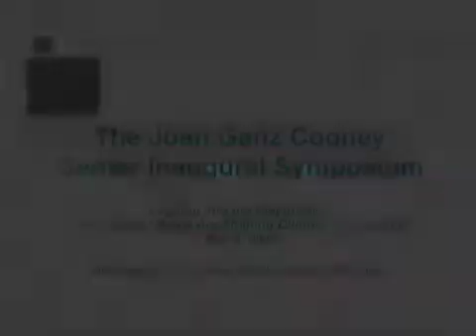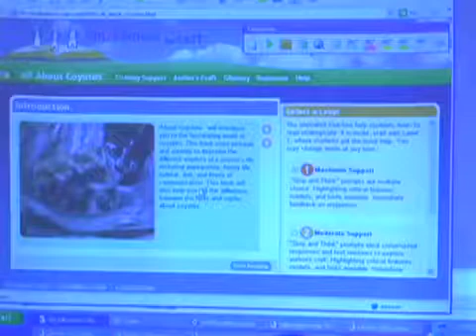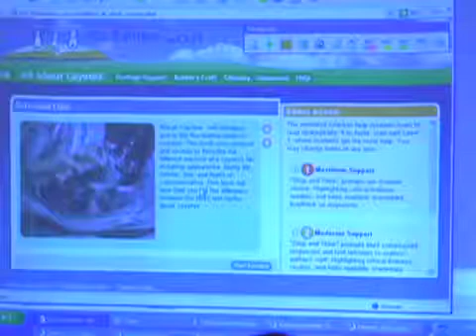Technology Forum: David Rose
David Rose is the Chief Scientist at the Center for Applied Special Technology. This clip is from Logging Into the Playground: How Digital Media are Shaping Children's Learning, the Joan Ganz Cooney Center at Sesame Workshop's inaugural symposium, held on May 9, 2008, at the McGraw-Hill building in New York City. The mission of the Cooney Center is to catalyze and support research, innovation, and investment in digital media technologies to advance children's learning.